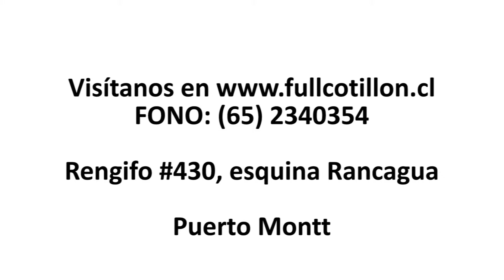Full Cotillon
Full Cotillón, ubicada en pleno centro de la ciudad, le ofrece la más amplia variedad en cotillón para matrimonios, despedidas de soltero/as, artículos de cumpleaños, aniversarios, fiestas especiales, baby shower y mucho más.

Siempre con los precios más convenientes, cotice y compruebe.

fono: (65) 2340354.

Rengifo #430, esquina Rancagua, Puerto Montt.